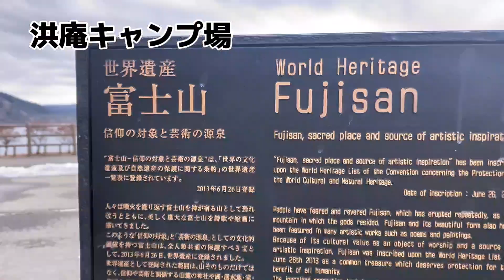ひろきち活動記録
2023年に行ったところを抜粋して紹介します!